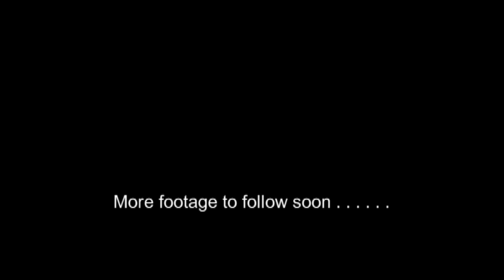PPC in the park 2011 mallory park Rear view chase-cam 12.20 (H) session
Onboard tuned Saab 9000 roadcar. Rearview chasecam! Mallory park.
I really enjoyed the little duel with the black Civic, very fast car you have!